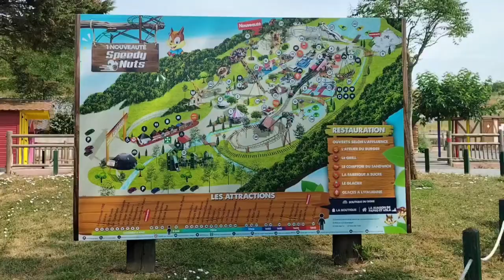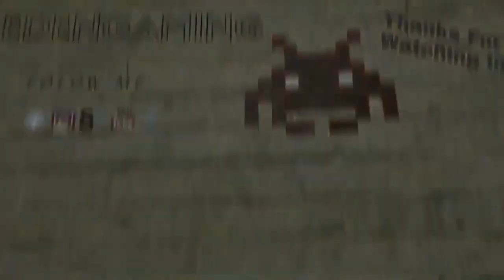Nous découvrons PAPEA PARC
🍀 Me soutenir
Au moment où je publie cette vidéo, je ne touche aucun revenu de la part de YouTube pour la production de mon contenu, si tu veux me soutenir tu peux simplement mettre un j'aime à cette vidéo, commenter et t'abonner ! 👍🏻 ❤

Bon Visionnage 👀🎬